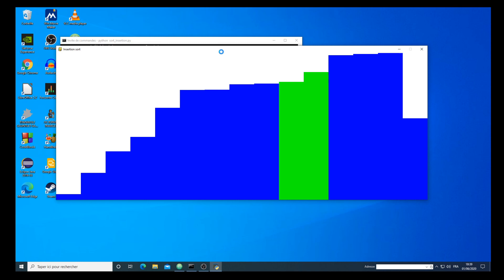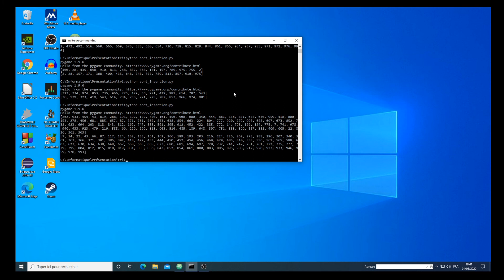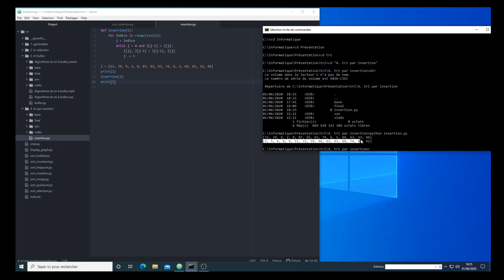Algorithme de tri : Tri par insertion - Insertion Sort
Cette vidéo contient une explication du tri par insertion, une visualisation graphique de sa progression ainsi qu'une implémentation en python.

0:00 • Principe du tri par insertion
1:37 • Tri par insertion en course auto
3:27 • Les étapes du tri par insertion
5:18 • Représentation graphique du tri par insertion
7:47 • Tri par insertion en Python
11:49 • Conclusion